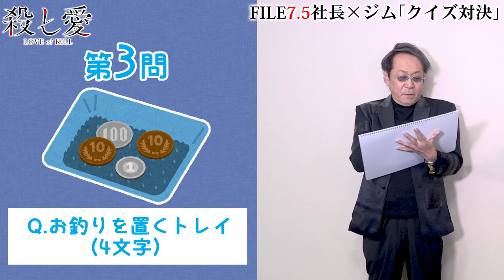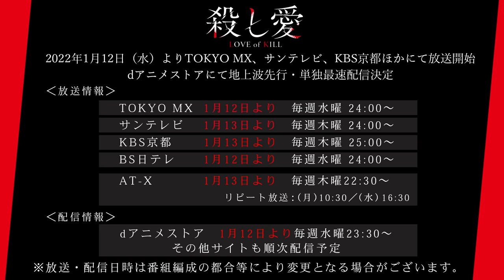【堀内賢雄vs天﨑滉平】キャストが織りなす愉快なクイズ企画#7.5｜TVアニメ「殺し愛」22年1月放送！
【‹毎週月曜18時公開！›キャストが織りなす愉快なサバゲー企画】
今回はスピンオフとして、エウリペデス・リッツラン役 堀内賢雄 とジム役 天﨑滉平 がクイズに挑戦！
是非本編とあわせて、キャストが織りなす愉快なクイズ企画をお楽しみください♪

◤殺し屋たちが織りなす歪なサスペンス◢
TVアニメ『殺し愛』2022年1月12日（水）より放送——！

【CAST】
シャトー・ダンクワース
ソン・リャンハ
エウリペデス・リッツラン
ジム
ホー
ジノン
ニッカ
ミファ
ドニー

【INTRODUCTION】
とある「仕事場」で対峙する2人の殺し屋。
クールな賞金稼ぎの女・シャトーと謎多き最強の男・リャンハ。

シャトーはこの交戦をきっかけにリャンハと敵対――するはずが、なぜか彼に気に入られ、つきまとわれることに。
彼女はなし崩し的にリャンハと協力関係を結んでしまうが、彼を狙う組織との抗争に巻き込まれていく。
さらにその戦いは、彼女の過去とも関係しているのだった。

リャンハはなぜシャトーに接近するのか。シャトーに秘められた過去とは。
相性最悪の2人が織りなす、「殺し屋×殺し屋」の歪なサスペンス。
奇妙な運命の歯車がいま動き出す。

LOVE of KILL / koroshiai
Two assassins face off at a certain "workplace."
The cool bounty hunter Chateau and the mysterious and powerful Ryang-Ha.
Chateau and Ryang-Ha become enemies after this fight—at least, they should have, but for some reason Ryang-Ha takes a liking to Chateau and begins following her around.
Little by little, Chateau develops a cooperative partnership with Ryang-Ha, which gets her caught up in the struggle against the organizations hunting him down. Furthermore, that battle is related to her past as well.
Why did Ryang-Ha approach Chateau? What is Chateau's secret past?
Two mismatched assassins weave together a twisted "Assassin X Assassin" thriller.
The strange gears of fate begin to move.

Chateau Dankworth / Saori Onishi
Ryang-Ha Song / Hiro Shimono
Euripedes Ritzland / Kenyu Horiuchi
Jim / Kohei Amasaki
Hou / Tomoaki Maeno
Jinon / Ayumu Murase
Nikka / Masakazu Morita
Mifa / Yoko Hikasa
Donny / Hochu Otsuka

【STAFF】
原作　Fe（月刊コミックジーン/KADOKAWA刊）
監督　大庭秀昭
シリーズ構成・脚本　久尾 歩
キャラクターデザイン　佐藤陽子
サブキャラクターデザイン 小林利充
総作画監督 佐藤陽子・小林利充
アクション作画監督　才木康寛
3D・プロップデザイン　杉村友和
美術監督　黛 昌樹
音響効果　和田俊也
音楽　吉川 慶
音楽制作　TOY'S FACTORY
音楽制作協力　ミラクル・バス
アニメーション制作　プラチナビジョン
製作　殺し愛製作委員会